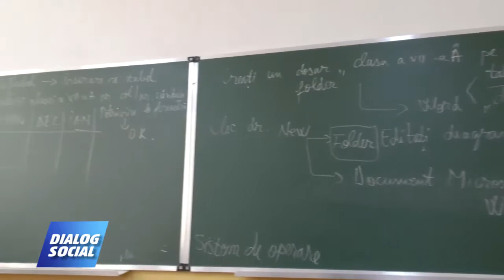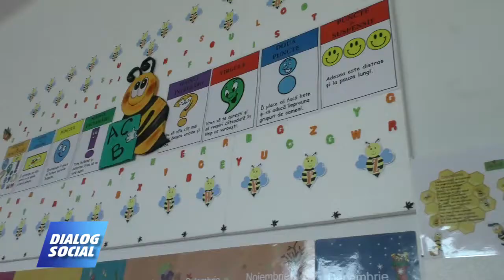Dialog Social Polovragi 22 mai 2018